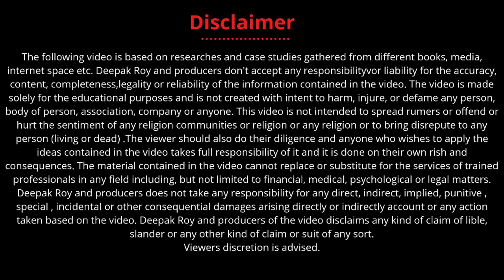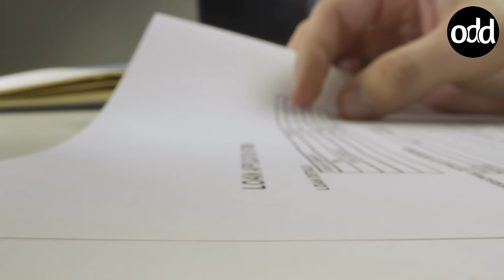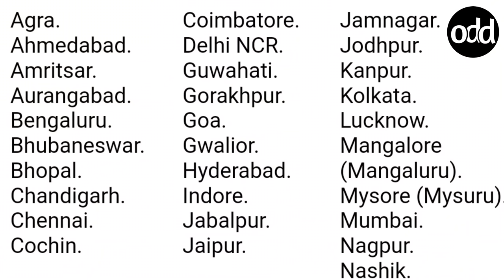The SMART taxi business model | taxi startup | Dhruvam thaker | Case Study by Depak Roy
The smart taxi  business model is the detailed Business knowledge on taxi business.This video will teach you how you can survive and build your brand in a competitive market.
The smart taxi started their business to provided better customer experience and a hospitality facilities like hotels .
This video has a detailed description on the smart taxi and its founder Dhruvam thaker.

Make your business digital with digitalodd-digital Marketing institute and Agency